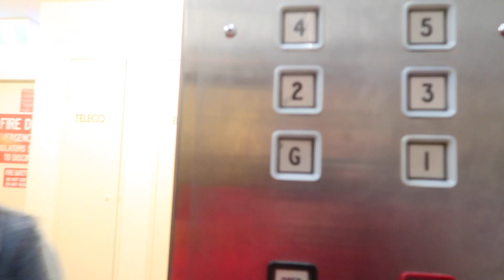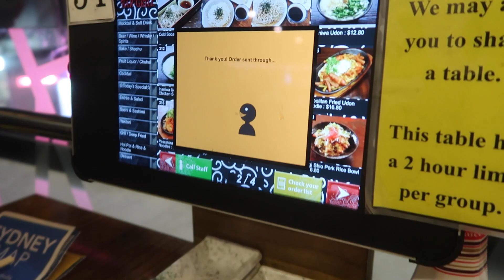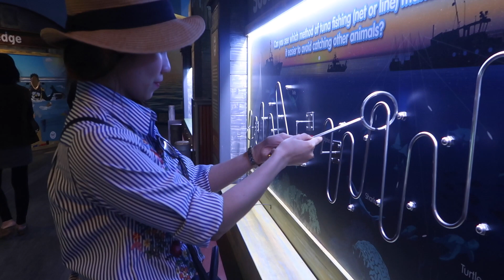Sydney Vlog Exploring the City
Our day 3 to Sydney was spent doing touristy stuff. We check out the old shopping centres and finally went to Madame Tussaud and Sydney Aquarium. All these places are within the city centre so it was really easy to get to them by bus or train. Thanks for checking it out!

please help me get to 20k!

My Youtube gear:
Iphone 6
Velbon Tripod

Post production:
Mac Air (Final Cut Pro)
(or any computer/ laptop you have)

If you want to create content, I say do it. Do it now, do it today. It doesn’t have to be for anyone, do it for yourself. Personally, I learnt so much and I enjoyed it every step of the way especially post production.